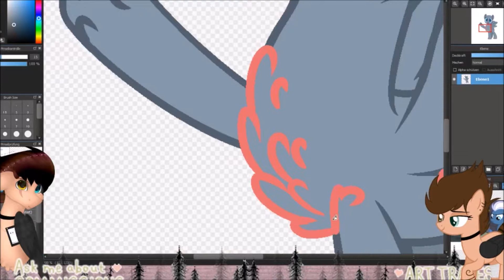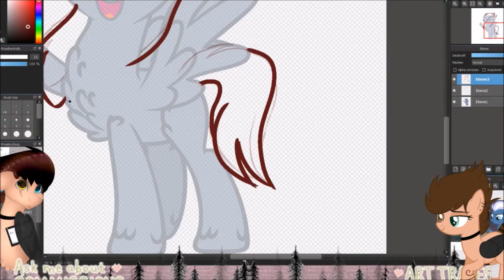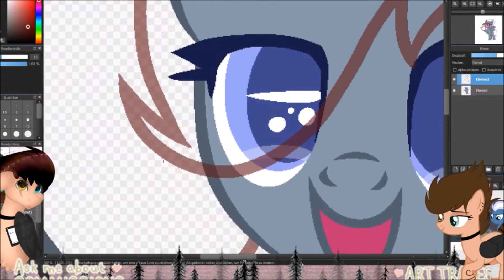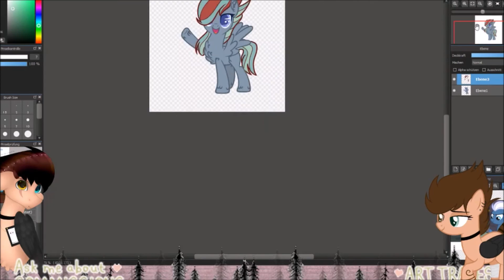[Speedpaint] Crack Ship #7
Ship: Marble pie x Night Glider

1. Prismo - Neverland

Programms that used:
-Medibang paint pro
-OBS
-Movie Maker